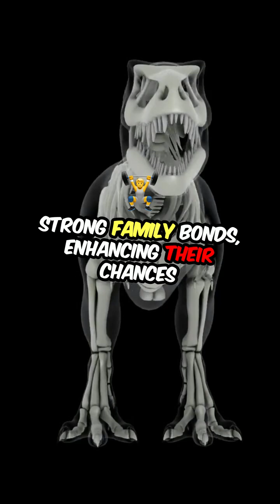Dinosaur Dads: Parental Care Revealed!